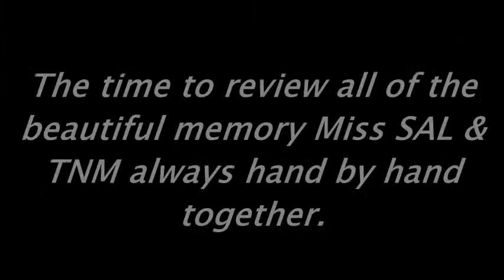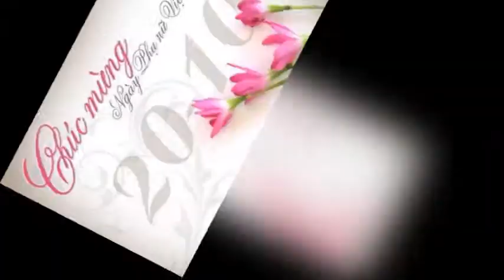Miss SAL & TNM 2012_The beauty of Maersk Line VN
"Every Home,Every Heart, Every Feeling,Every Moment Of happiness is incomplete without you, Only you can complete this world Happy Vietnamese Women's Day"